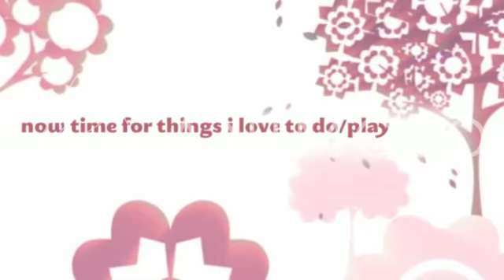welcome to my channel